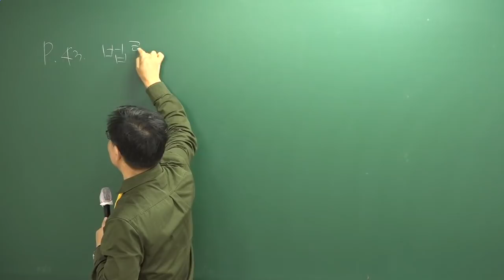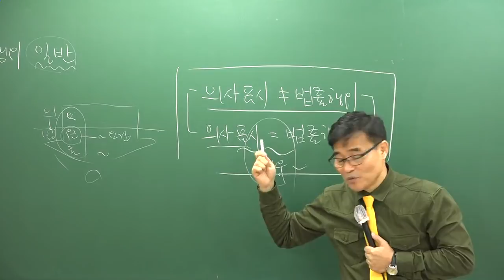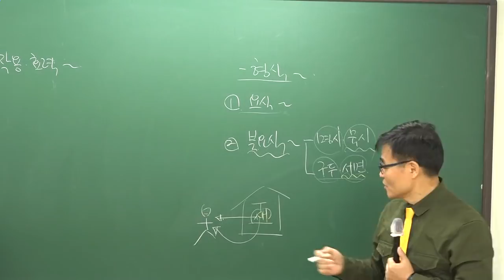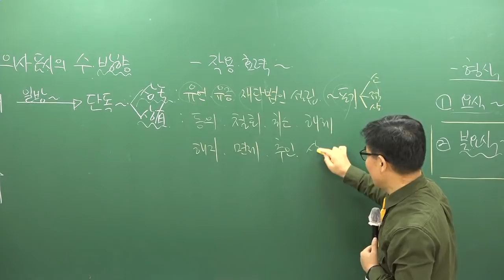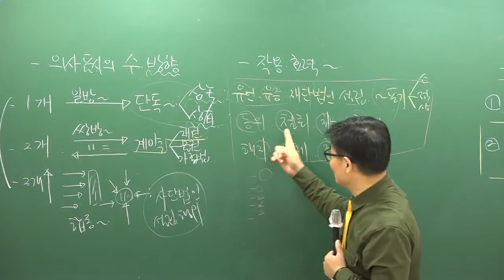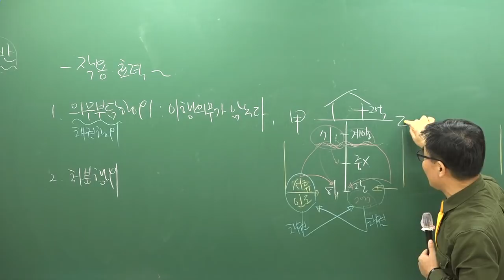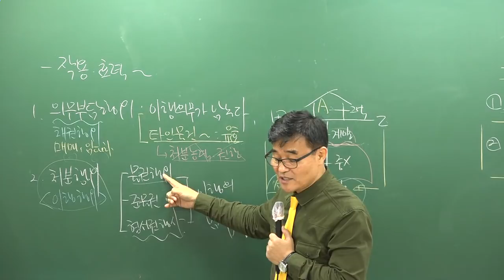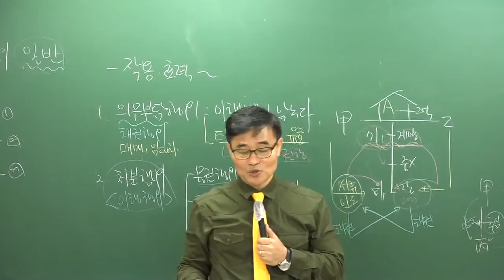[공전무] 2019년 공인중개사 민법및민사특별법 3강